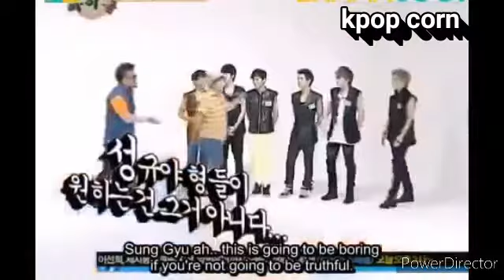[ENG SUB] weekly idol ep 4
guest : infinite kpopthrowback infinite weekly idol